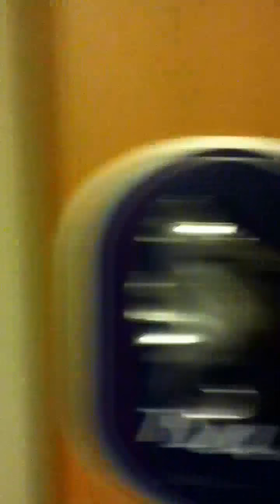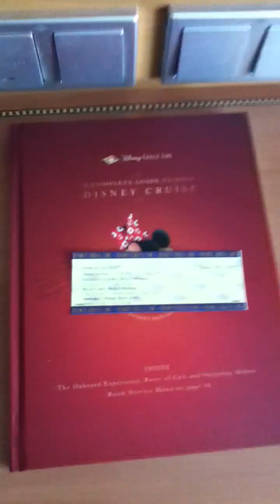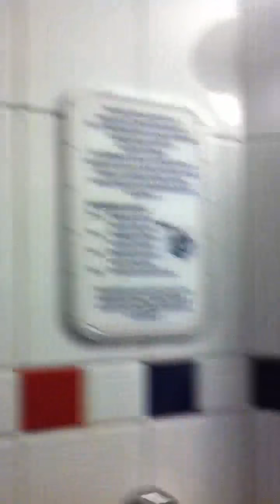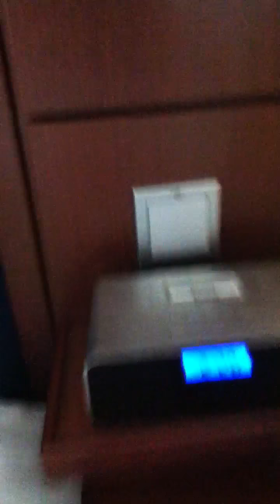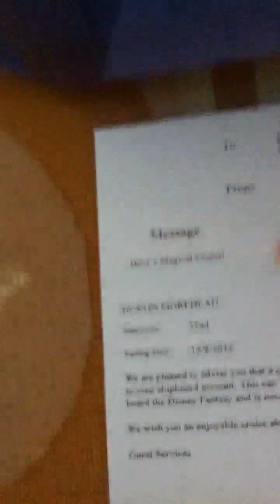Heading to my Stateroom(12-8-12)